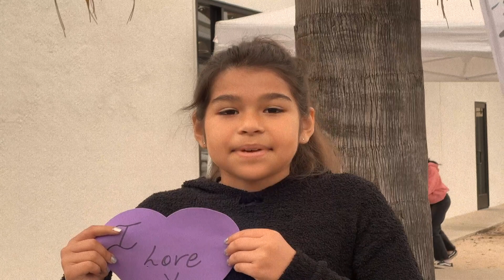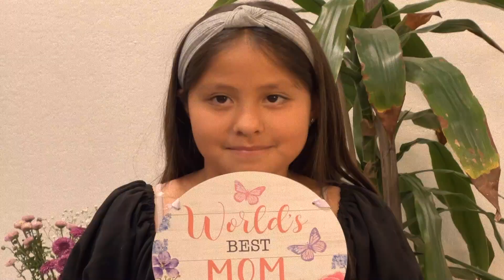Hope Alive Children's Ministry - Mother's Day video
Happy Mother's Day to all our moms, aunts, and grandmas!